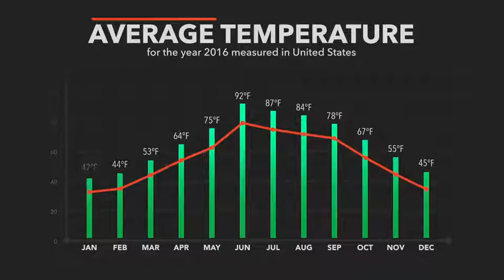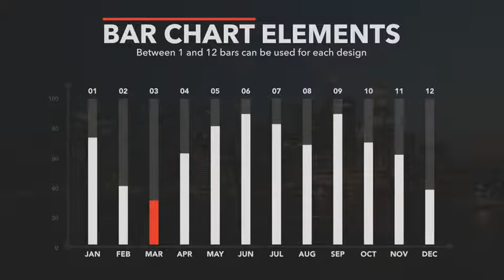Infographics Builder for Final Cut Pro X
The pack contains numerous infographic and statistics elements that can be easily layered and edited in Final Cut Pro X’s timeline. Bar graphs, pie charts, line charts, circle charts, call-outs, area charts, titles and much more can easily combined in timeline for a true unique design every time. All the included elements have tuns of customization freedom right inside Final Cut Pro X, every design is built to be easy to use, modular, and inserting your data is as easy as typing it. From youtube reviewers who want to spice their fresh new video comparison with some nice animated charts, to the international corporation who wants to showcase the last year’s achievements, the Infographic Builder for Final Cut Pro X pack is universal. The built in controls offers to the user the possibility of changing almost everything: data values, colors, number of bars, bar spread, bar width, text fonts, number type and many more. If the comparison requires 4 items to be compared into a vertical or horizontal bar type chart, no problem, set the number of bars to 4, customize the look, insert your data and done. Compare from 1 to 12 items at once into a single bar chart, split a pie chart up to 12 items, or illustrate price fluctuations with nice growing line charts. The pack does not contains pre built scenes, the users has the freedom to build and design new scenes every time.

The pack contains: area charts, vertical bar charts, horizontal bar charts, bullets, callouts, circle charts, line charts, pie charts, titles. custom backgrounds with transitions.

Technical Specifications
infographics for Final Cut Pro X
variable length
In/Out animations
compatible with Final Cut X 10.3 or later